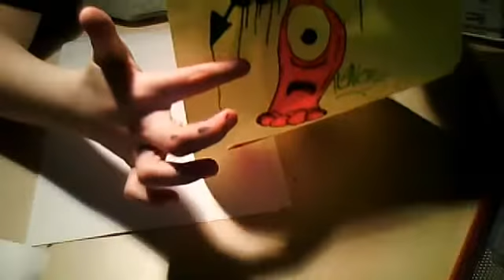easy graffiti character (by snop)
oskiedi's webcam video 11 December 2011 10:58 (PST)